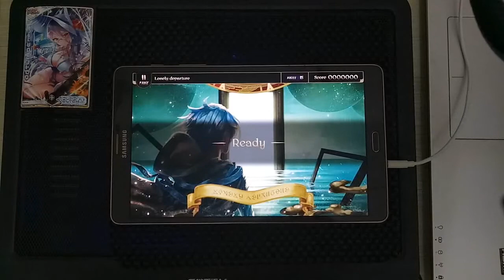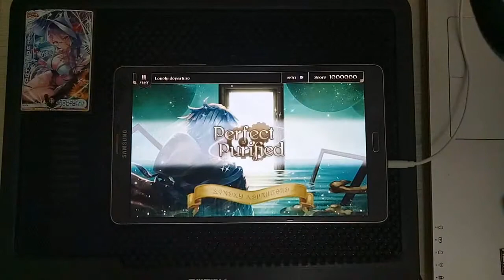LONELY RITXMAN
Player: Ritxman

Warning!
If you feel cringe, stop watching this video :3